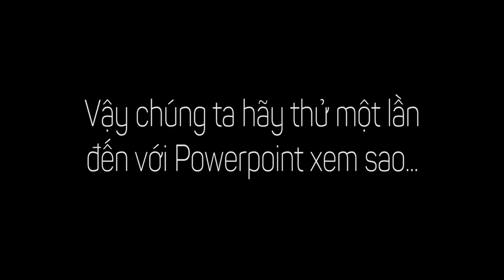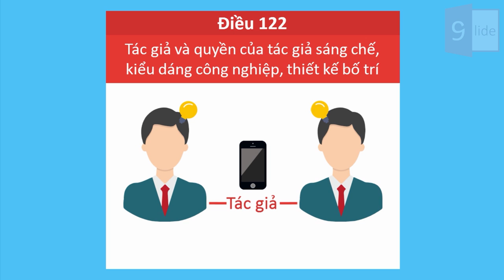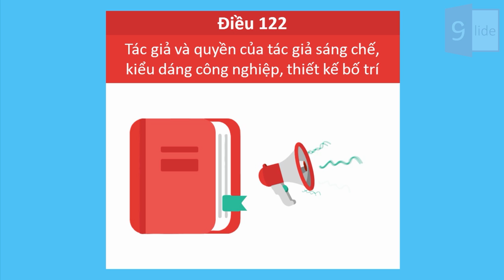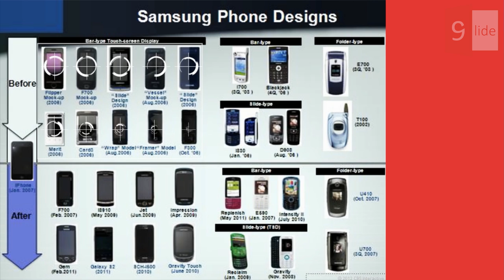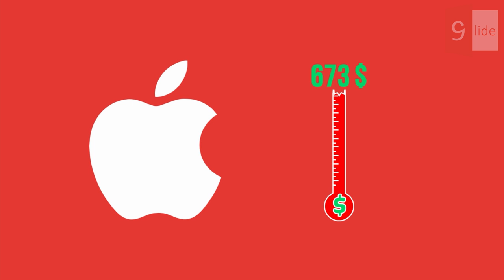Powerpoint Motion Graphics Sáng tạo -Vụ kiện Samsung Apple / Khóa học Powerpoint Online: 9slide.com